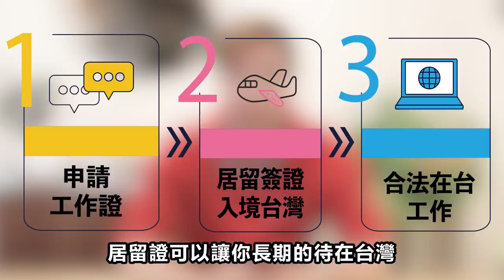重大宣布⚠️我為什麼不能回台灣的原因😢 WHY I CAN'T COME BACK TO TAIWAN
真的太多人問我了！每天私訊都會收到“路易！你們什麼時候回台灣”
所以我做了一個影片，詳細的解釋為什麼台灣拒絕我入境
我也很想台灣，尤其是高雄！我最愛的城市～💛

但有於現實的考量和政策
希望你們能理解我的決定和選擇
大家要保持健康喔

愛你們還有謝謝大家這兩年來的支持🧡
我跟所有異鄉遊子一樣，期待回家的那天！